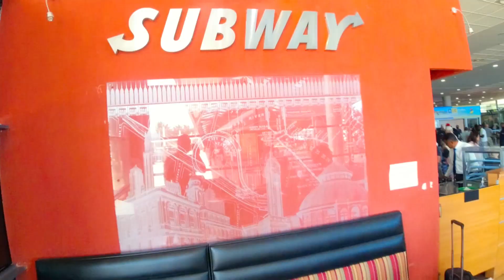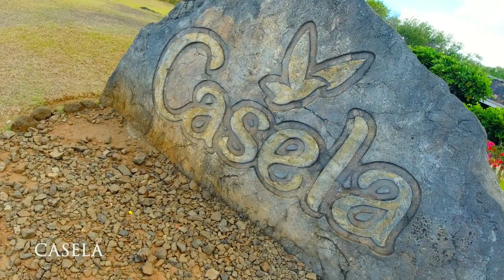UNE SEMAINE A L'ÎLE MAURICE : MES MEILLEURS MOMENTS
Aujourd'hui, on part ensemble en plein coeur de l'Océan Indien : À l'Île Maurice !
C'est une île trop souvent écarté malgré ces belles plages et îles mystèrieuses... Alors que c'est bien plus que ça. Bref, aujourd'hui, je vous montre la beauté de l'Île Maurice :)

Ce que j'ai utilisé pour filmer 👇👇

Osmo Action
Canon EOS 60D
Samsung s22 Ultra
Zhiyun Crane 2S

Tu as aimé la vidéo, hésite pas à lâcher un GROS POUCE BLEU et à COMMENTER juste en bas !